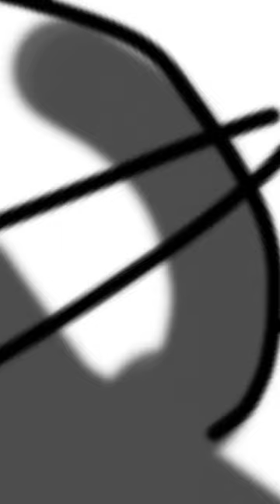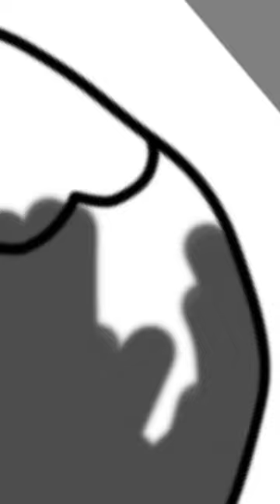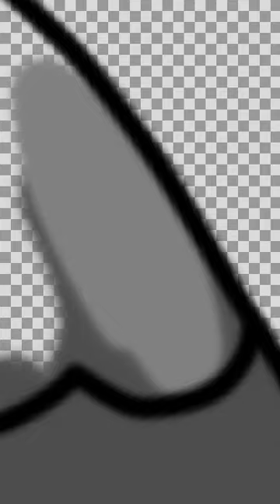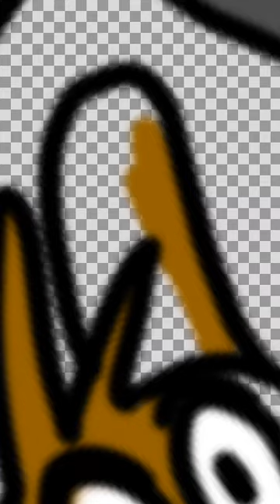The Tom and Jerry Show Tom Cat and Jerry Mouse 1 Speedpaint